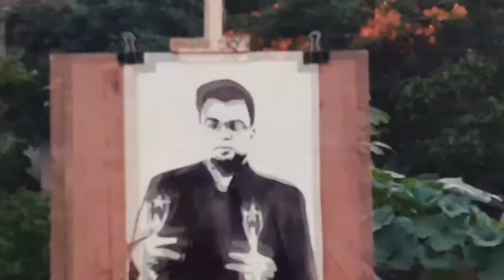UpsideDown Portrait of Mabrur Rashid Bannah By Shahnewaz R. Shishir |Imagine Sky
Its Shahnewaz Rahman Shishir. Im extremely passionate about drawing and painting. Hope you'll like it. For Facebook page  please visit Imagine Sky and Like &follow  it to keep updated.